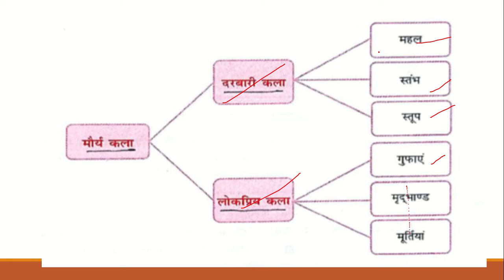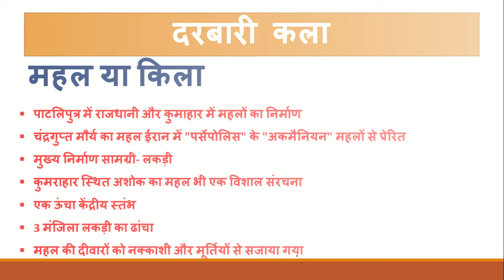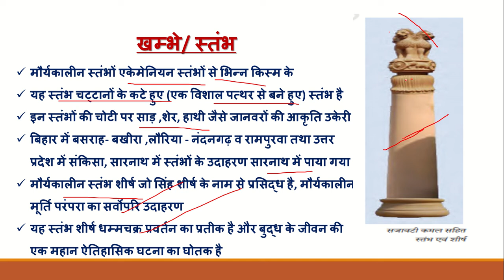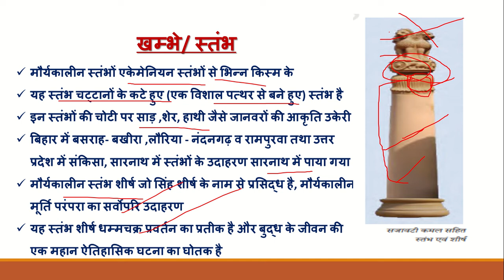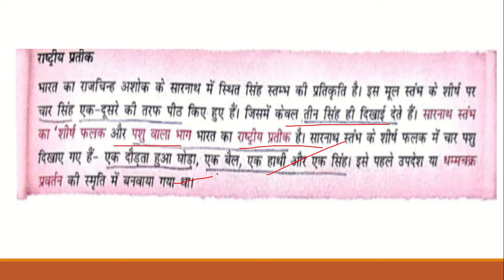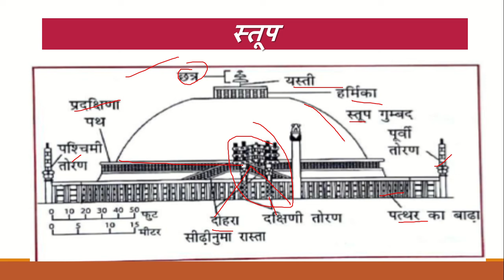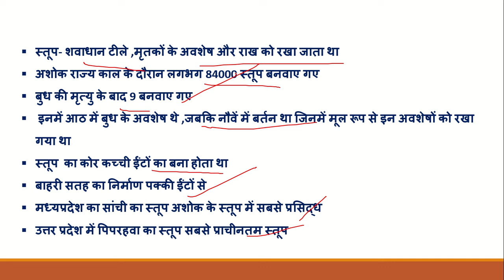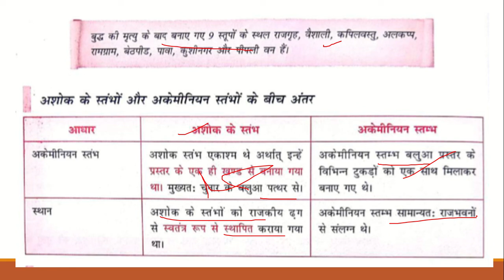uppsc/upsc mains|भारतीय वास्तुकला, मूर्तिकला और मृद्भांड (part-4) |GS-1(point-1)+PDF|success manch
uppsc/upsc mains|भारतीय वास्तुकला, मूर्तिकला और मृद्भांड (part-2) |GS-1(point-1)+PDF|success manch